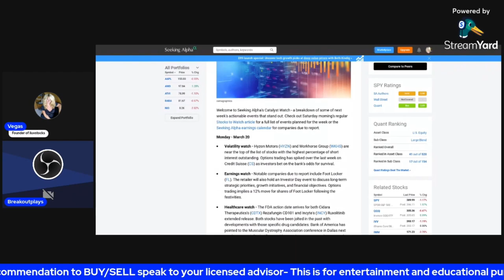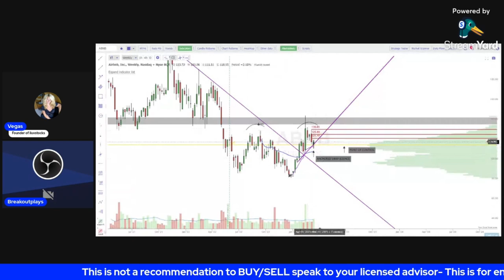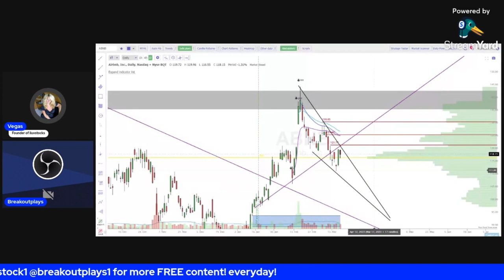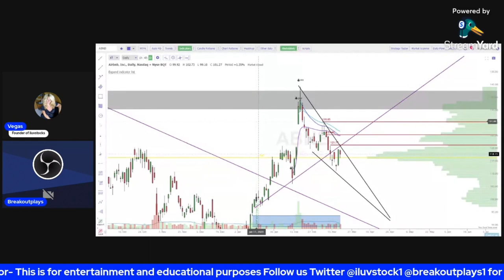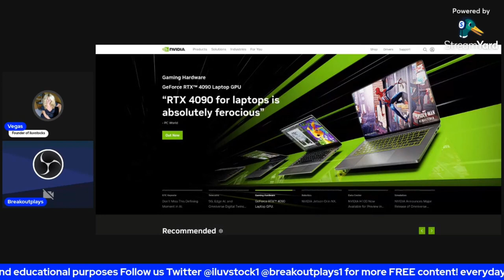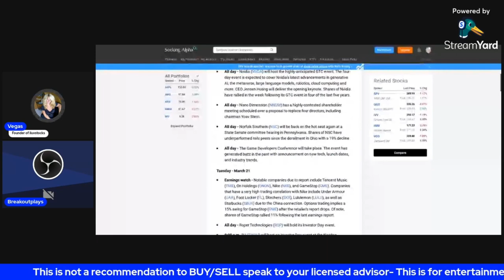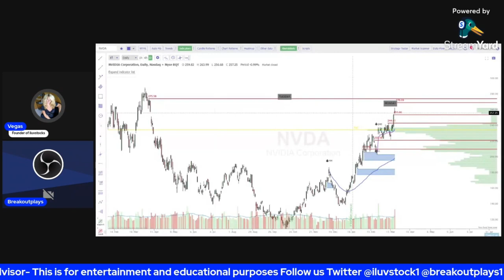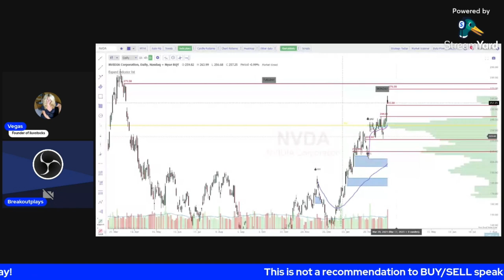New Pick Week March 20 2023 ! $$ABNB $NVDA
Come join my chat Room

If you want to try AI Software from Trade Ideas

New DESK THE BEST - TRADEXCHANGE!